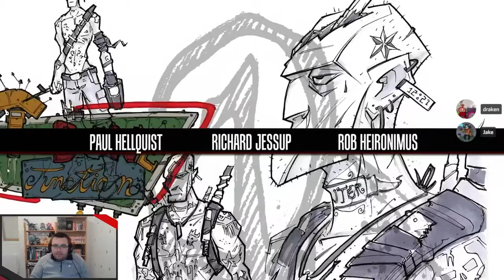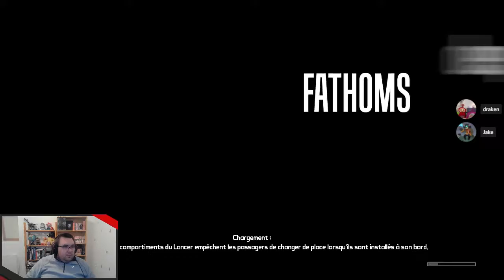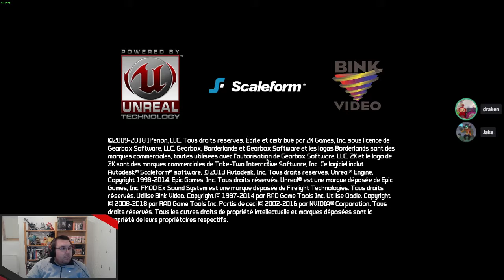Borderlands - 13 - DLC L'Armurerie Secrète du Général Knoxx partie 02 La Fin d'Atlas